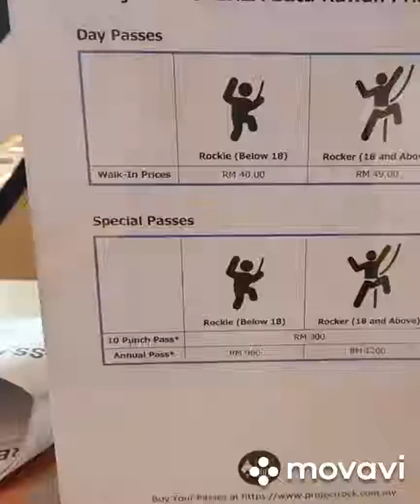Project Rock @ Ikea Batu Kawan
Rock climibing? Yes, you can find this at Ikea Batu Kawan now.